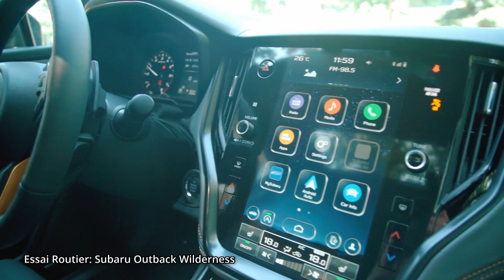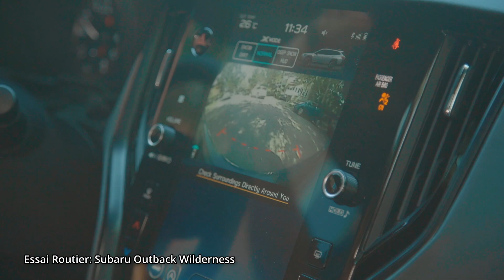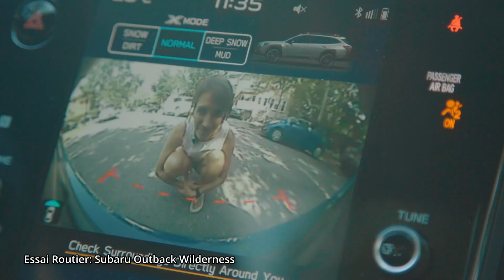Subaru Outback Wilderness - DERRIERE LE VOLANT - Essai d'Evelyne Audet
Evelyne Audet nous présente l'essai de la Subaru Outback Wilderness.